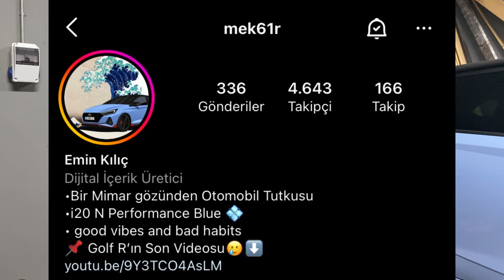Detay Ürünleri Alışverişim • Kutu Açılışı • MEK61 Detayda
Herkese Selam
Bu videomda, sizlerle beraber yeni detay ürünlerimin siparişlerine bakıyoruz.

Yıkama videosunu detaylı merak ediyorsanız yorumlara yazın lütfen, isteğe göre daha detaylı da çekebiliriz.
Hi Mates
In this video, we are opening some detail products cargos.